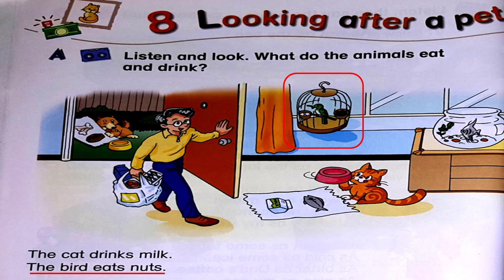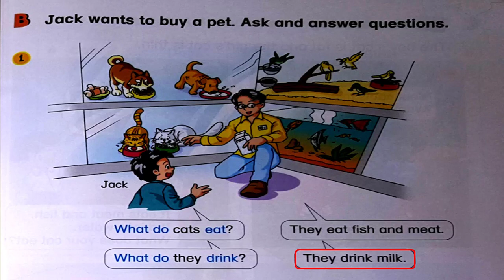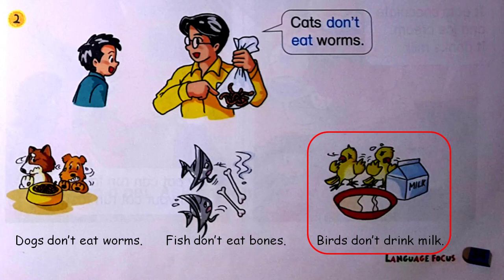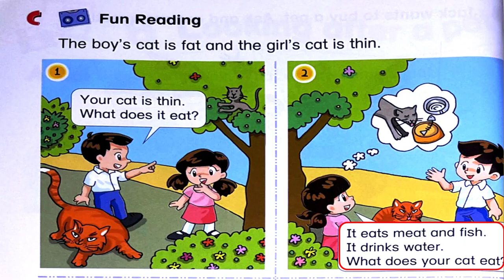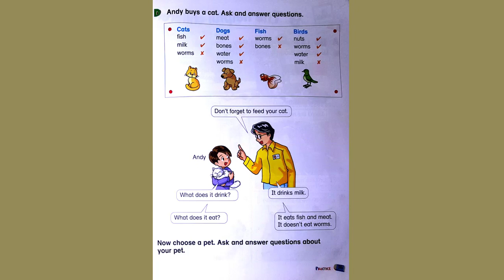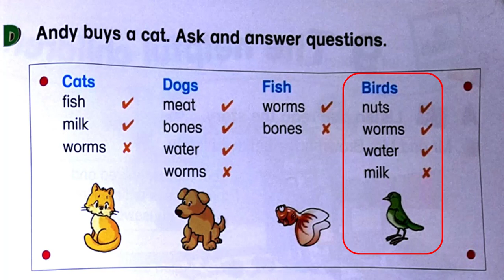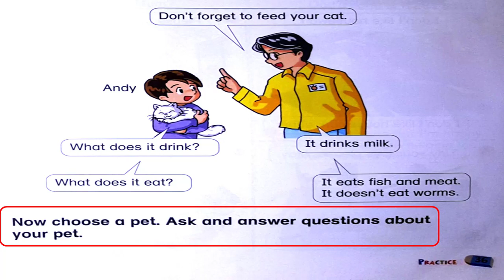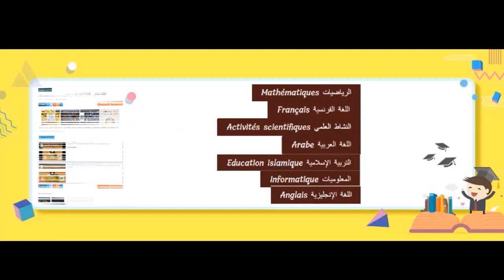Leçon N°08 en Anglais pour la 2ème année de l'enseignement primaire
الدرس 08 في اللغة الإنجليزية للسنة الثانية إبتدائي
Lesson 8 : Looking after a pet